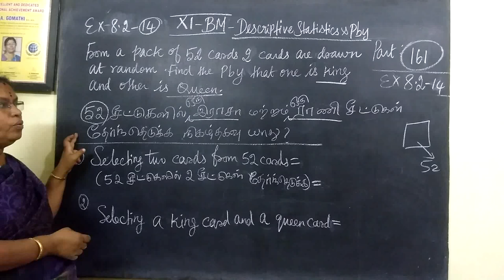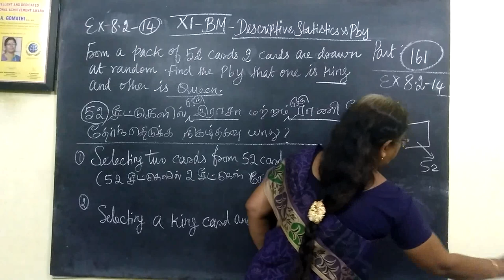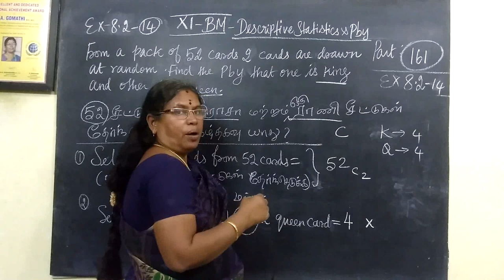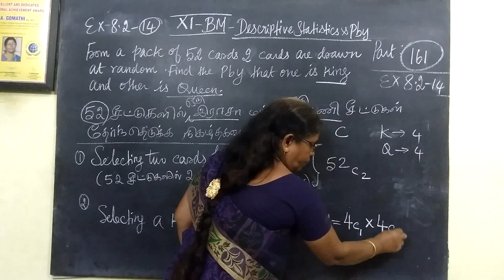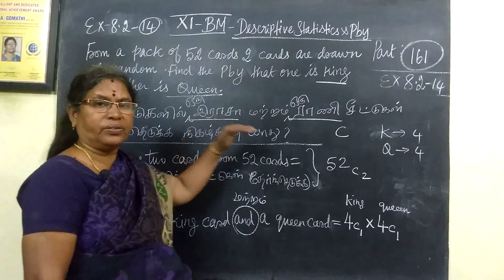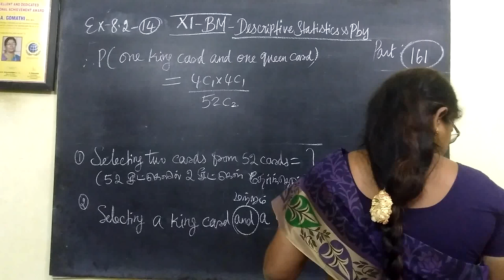11-BM_[Ex-8,2-14] Descriptive statistics # Gomathi maths and english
11-BM_[Ex-8,2-14] Descriptive statistics # Gomathi maths and english